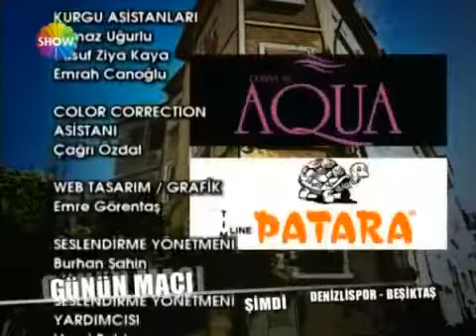Eşref Saati 15. Bölüm [Show TV]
15. Bölüm Özeti :

Kara Eşref ve Sarı Eşref’in, kahvelerden birine el koyan Turgay ile mücadelesi sürerken, mahallenin ortasına bomba gibi bir haber düşer. Sebati, istenmeyen gelin Lütfiye’yi kaçıracaktır. Bu kız kaçırma olayı sırasında başlarına gelmedik kalmaz. Sarı, Lütfiye’yi kaçırdığı için Sebati’yi redderken, Kara ağabeylik yapıp sevdalılara kucak açmak zorunda kalır. Şadiye ise her şeyden habersiz oğlunu ararken duyduğu bu haberle deliye döner. Ancak şimdi en büyük sorun, Sebati ve Lütfiye’nin nerede saklanacağıdır.